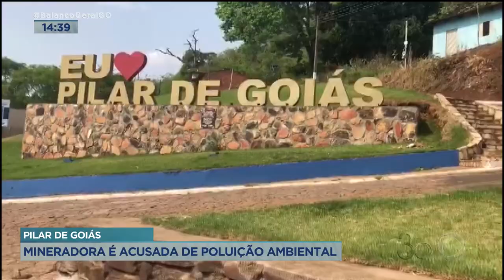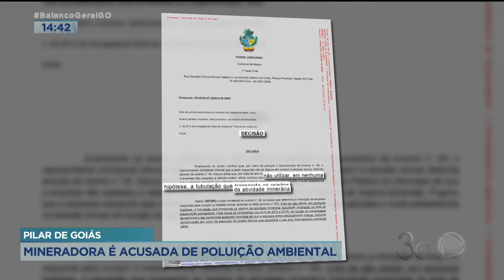PILAR DE GOIÁS: MINERADORA É ACUSADA DE POLUIÇÃO AMBIENTAL